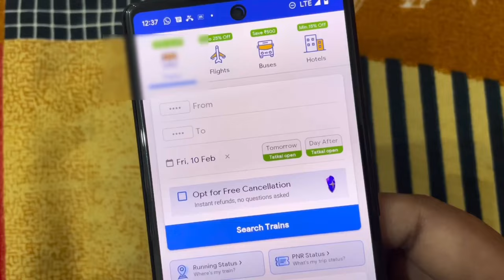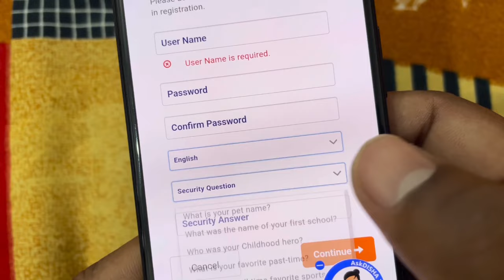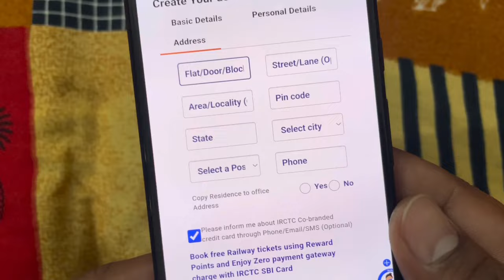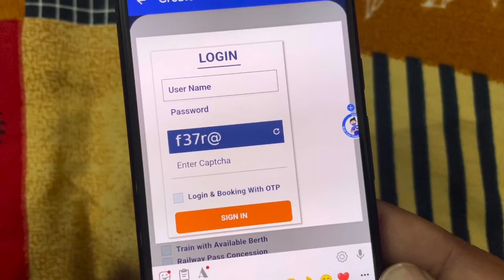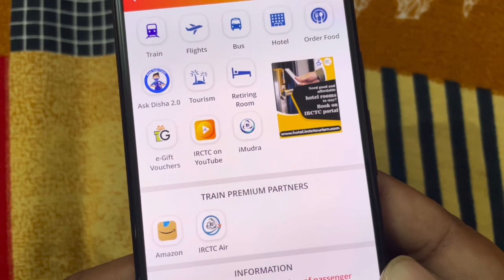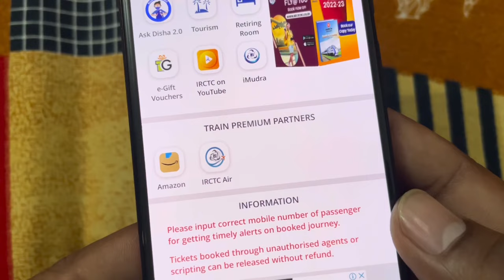ixigo me irctc account kaise banaye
How to create ixigo account | ixigo pe irctc account kaise banaye | how to create irctc account in ixigo app.

IRCTC se train ticket kaise book kare | train ticket booking online | Train ticket kaise book karen.

Topic coverd this video￼: how to create irctc account,irctc account kaise banaye | irctc user id password kaise banaye,irctc account kaise banaye ixigo me,ixigo me irctc account kaise banaye,ixigo per irctc user id kaise banaye,ixigo par id kaise banaye,how to create ixigo account,mobile se ixigo account kaise banaye,